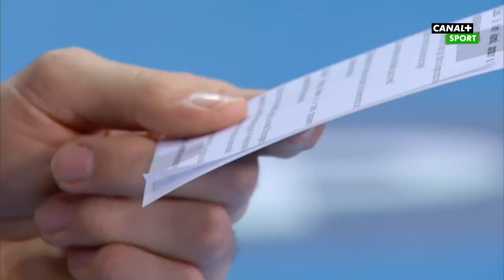7 wspaniałych pytań: Kamil Adamski || PGNiG Superliga || Piłka ręczna